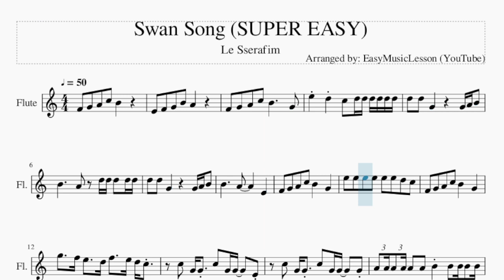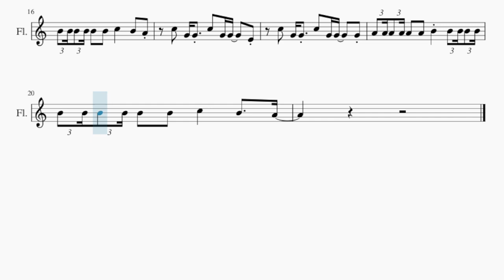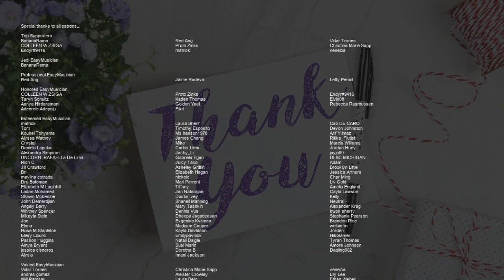SUPER EASY Flute Sheet Music: How to play Swan Song by Le Sserafim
Comment and let us know how the videos have helped you. It keeps us going! :)Here is a sheet music/tab video on the song Swan Song (SUPER EASY) by Le Sserafim on the flute. A flute sheet music arrangement which is transposed to notes that are easily played by flute, for the song Swan Song (SUPER EASY) by Le Sserafim.

EasyMusicLesson teaches you to play the your favorite instrument, through well-arranged sheet music so that you too can learn how to play Swan Song (SUPER EASY) by Le Sserafim on the flute as fast as you can. A flute sheet music with backing tracks to help your play the song better.

Chords of Flute arrangement:
D Min 7   G Maj   E Min 7   A Min 7   D Min 7   G Maj   C Maj
G Maj   A Min 7   D Min 7   G Maj   E Min 7   A Min 7   D Min 7
G Maj   C Maj   G Maj   A Min 7   D Min 7   G Maj   E Min 7
A Min 7   D Min 7   G Maj   E Min 7   A Min 7   D Min 7   G Maj
E Min 7   A Min 7   D Min 7   G Maj   C Maj   G Maj   A Min 7
G Maj

Melody notes of Flute:
F4 G4 A4 C5 B4
E4 F4 G4 B4 A4
F4 G4 A4 C5 B4     G4
E5 D5 C5 D5 D5 D5 D5 D5 D5
D5 D5 G4     G4 A4 B4
B4     A4 D5 D5 D5 D5 D5
B4     A4     E4
E5 E5 E5 E5 E5 E5 D5 C5
G5   F5 E5   D5 F5   E5 D5 C5
C5 G4 G4 C5 G4 G4   E4
C5 G4 G4 C5 G4 G4   G4
A4 A4 A4 A4 A4 A4 B4 B4 B4 B4 B4
B4 B4 B4 B4 B4 B4 C5   B4 A4